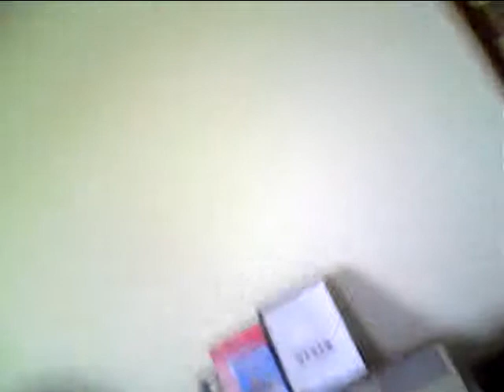Good Or Bad